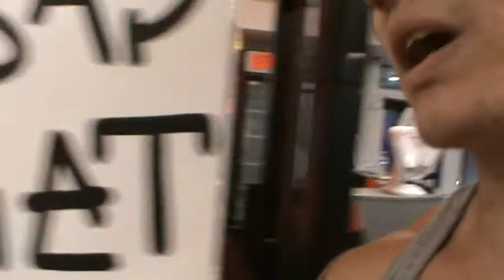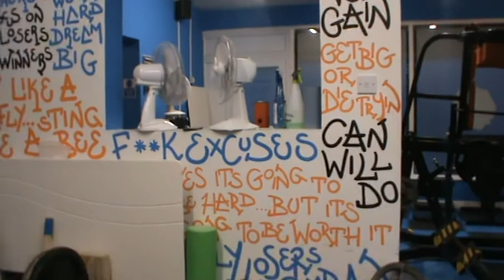Full Bodybuilding and powerlifting workout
watch me train like a bodyuilder and a power lifter as  start my new jounery to becoming a natural bodyuilding chamipion and natural power lifting chamipion.